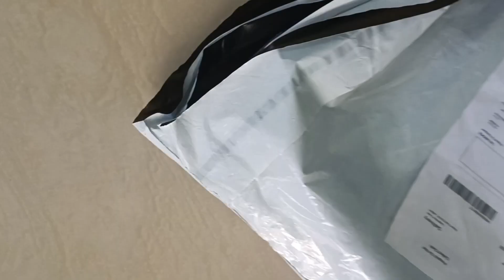Meesho unboxing festival special pattu saree haul 👌👌👌👌👌 quality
Saree code -85843236